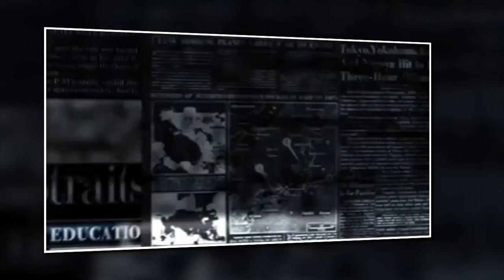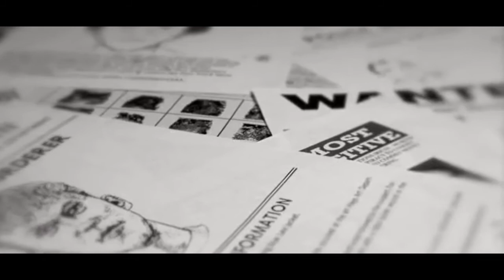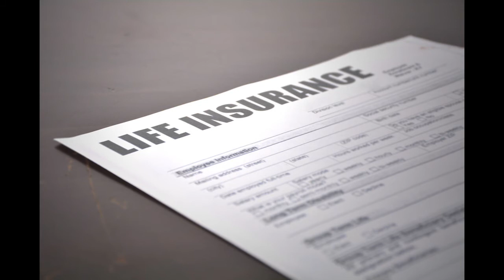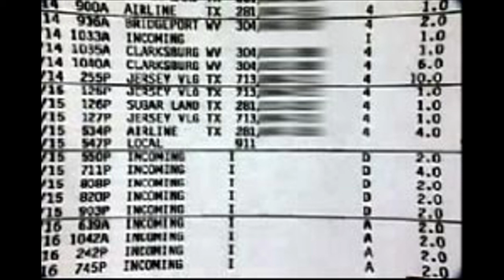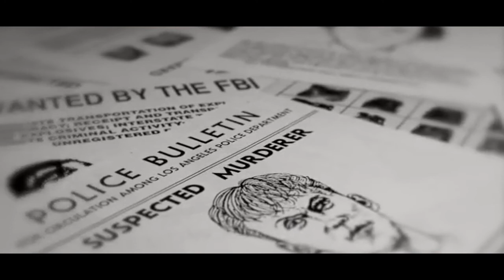Blundering Hitman: Mary Morris Vs. Mary Morris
This is an unfortunate true story of a double homicide with two women of the same name. Mary Lou Morris and Mary McGinnis Morris. The facts in this story are truly a sad one to tell.